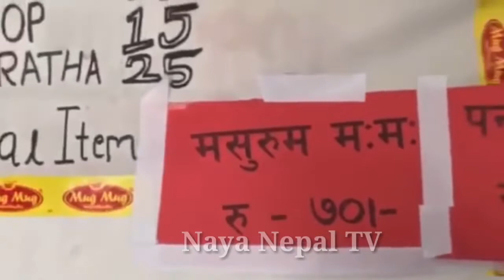15 बर्षमै होटल चलाउने भाईहरु ! काठमाडौंमा Raju Ghising & Prabal Ghising संग गरीयको विशेष कुराकानी ।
15 बर्षमै होटल चलाउने भाईहरु ! काठमाडौंमा Raju Ghising & Prabal Ghising संग गरीयको विशेष कुराकानी ।